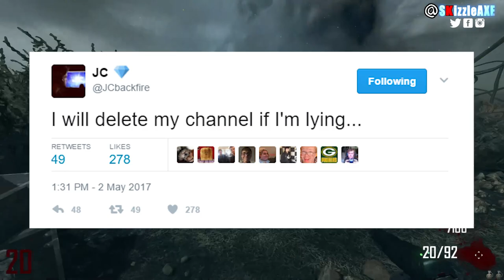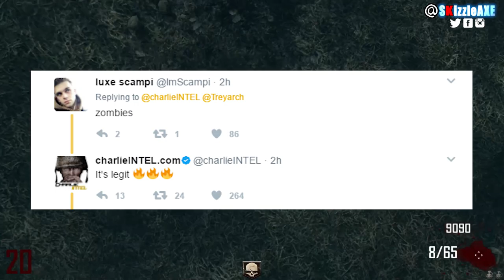DLC 5 Trailer This WEEK! BO3 DLC 5 Chronicles Trailer Reveal (Black Ops 3 Zombies DLC 5)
Black Ops 3 DLC 5 Trailer This WEEK! BO3 DLC 5 Chronicles Trailer Reveal (Black Ops 3 Zombies DLC 5)